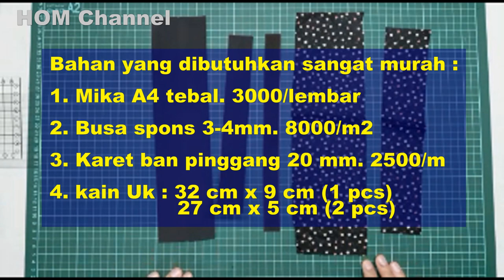Video cara bikin pelindung cipratan droplet face shield untuk anak dan dewasa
Alat pelindung diri dari cipratan droplet mudah dan murah.
Face shield untuk new normal selama masa pandemi Corona virus.
corona virus
alat pelindung diri
face shield
face shield anak
face shield dewasa
pelindung cipratan droplet